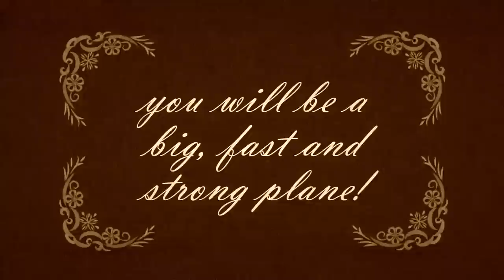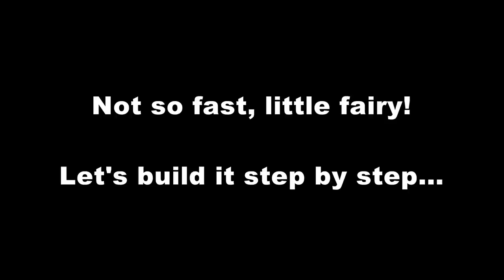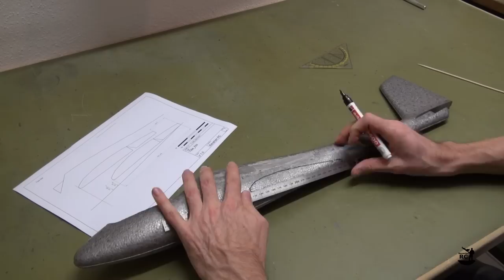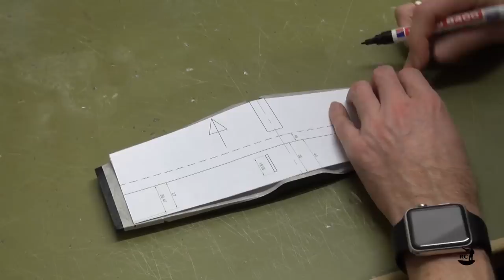The ultimate LIDL glider RC conversion into an A-10 Warthog - Build Video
I still had some of the LIDL chuck gliders in the corner of my workshop, waiting for a crazy RC conversion. But what to do with them?  When scanning through the different possibilities, I came across the A-10 Warthog. The shape of the LIDL glider wasn't too far away, but certainly it would need some modifications... so there I had my challenge: Build an A-10 Warthog from a LIDL chuck glider.

Specs:
Basic plane: LIDL Playtive XL Glider
Motor: 2x Graupner Ultra 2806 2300kv brushless motor
ESC: 2x Graupner Brushless Control + T 18 XT-60
Battery: 3S / 1600 mAh
Servos: 3x Emax ES08D II
Props: 2x HQ 3-blade 5x4,3

Wing span: 860mm
Length: 680mm
Weight: 700g
Top Speed: 90km/h
Flight time: approx. 4:30 min

Material:
Carbon fiber tubes 5x4mm for wing spar and rear fuselage reinforcement
Carbon fiber rods 4x1mm for front fuselage reinforcement
Flite Test Foamboard for engine nacelles
XPS foam for canopy and the filler pieces of the original wing cut-out
Epoxy resin
Fiberglass fabric: 80g/m2
Screed glue: fermacell Estrich Kleber (for glueing XPS foam and for glueing the wing to the fuselage) - Be sure to carefully sand the surface of the foam before glueing!
Hot glue
Canopy lock: Pichler extron Kabinenhaubenverriegelung
PLA filament: DruckerRhino PLA
Spray paint: Dupli Color Platinum

3D Printer: Prusa i3 Mk3

Cameras:
Sony HDR-CX730

Track; We Are The Empty - Coffin Skies